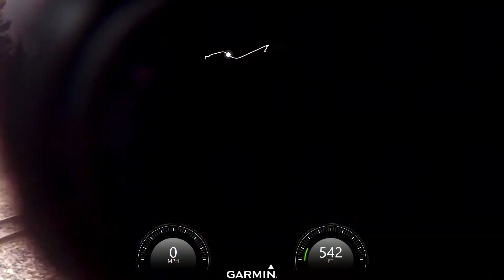Practice Ride pt 1 Rough Start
I'd say this was a rough start to the ride, but that would imply that what happens isn't a common occurrence. Enjoy